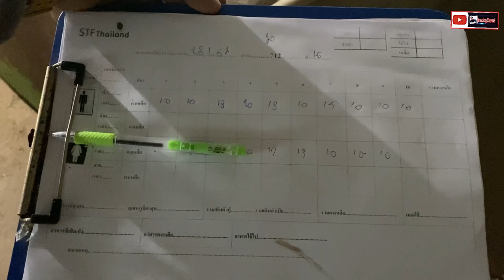ထိုင်းနိုင်ငံ စီးပွါးအရမ်းဖြစ်နေတဲ့ ဝက်မွေးမြူရေး လုပ်ငန်း